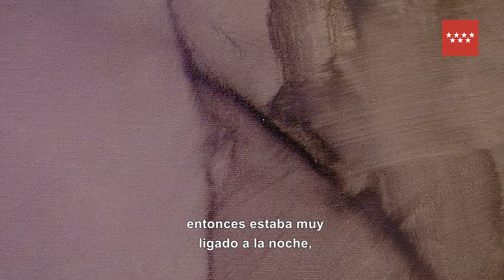José Diaz habla en Dialecto CA2M. "Memory Foam", 2020.